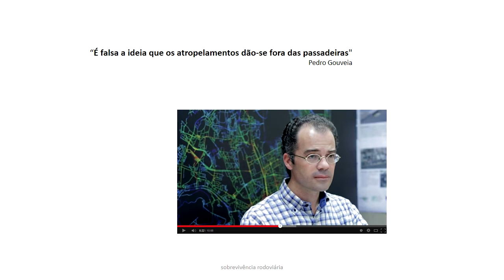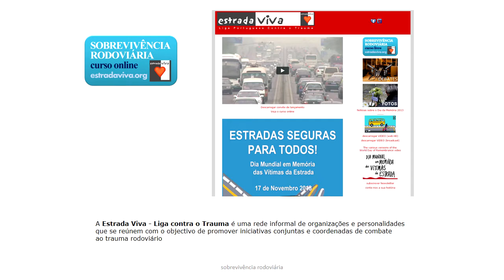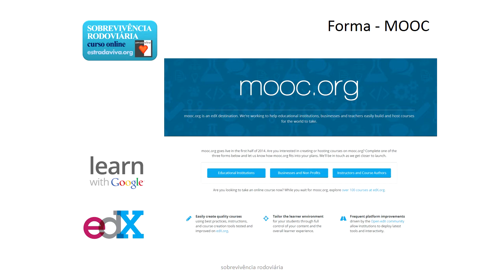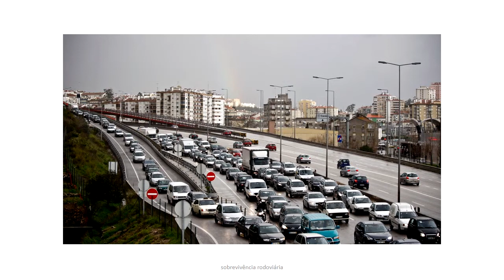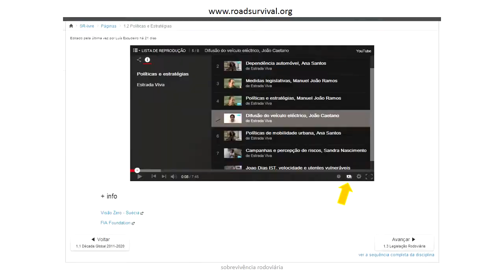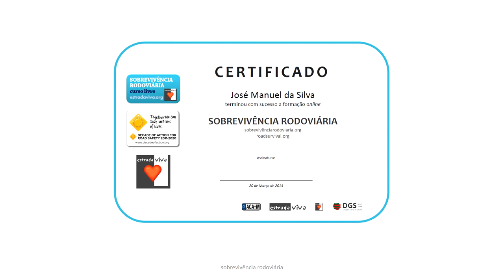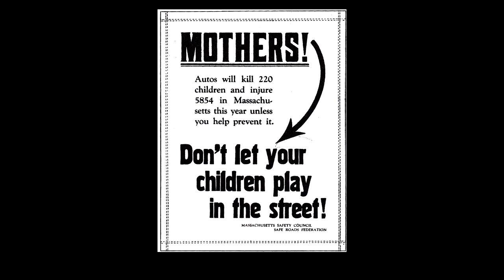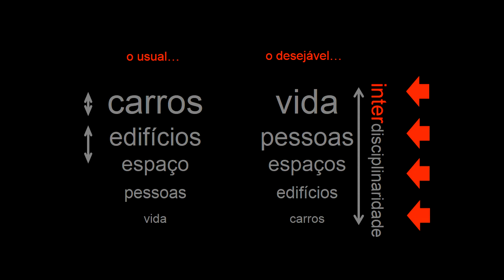Sessão de apresentação - Sobrevivência Rodoviária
Registo da sessão de apresentação do curso online Sobrevivência Rodoviária - Instituto Superior Técnico, 20 de Março 2012, Lisboa